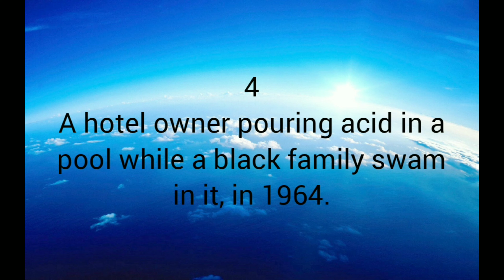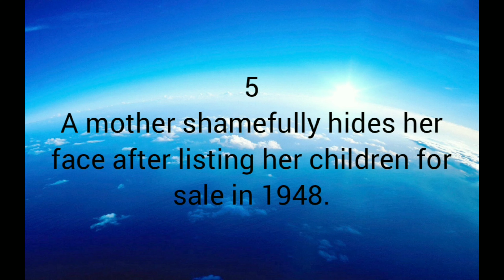The world's most powerful photographs (2021 part 2)